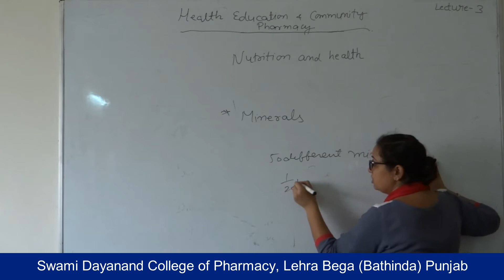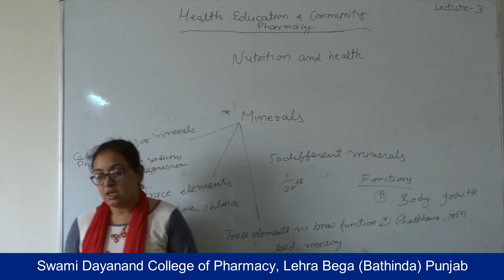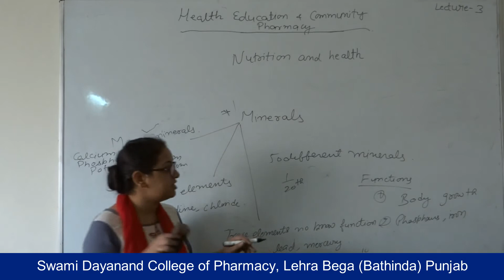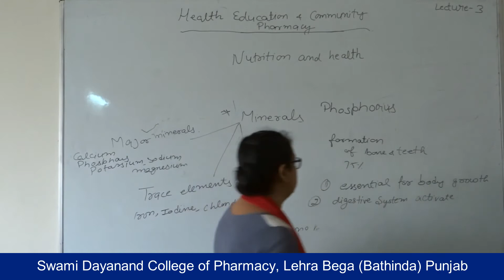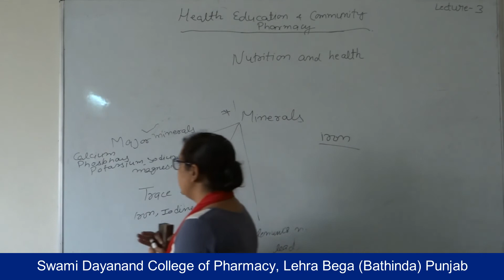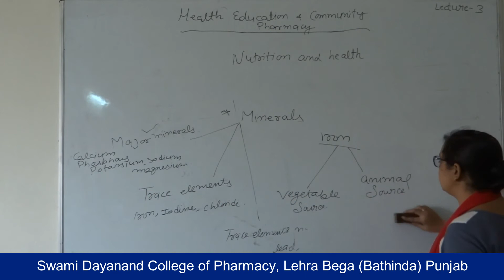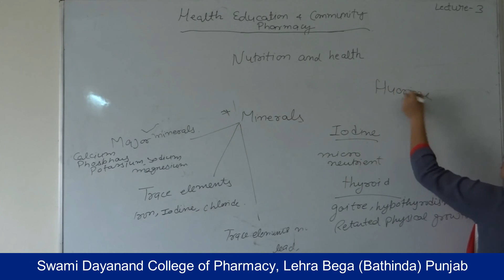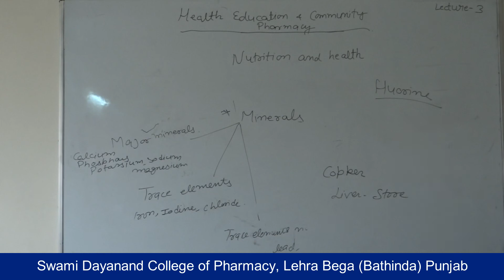HECP; Nutrition and Health, Lecture 03 HD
Name of Course: Diploma in Pharmacy
Class : First Year
Subject Name :Health Education and Community Pharmacy
Topic : Nutrition and Health